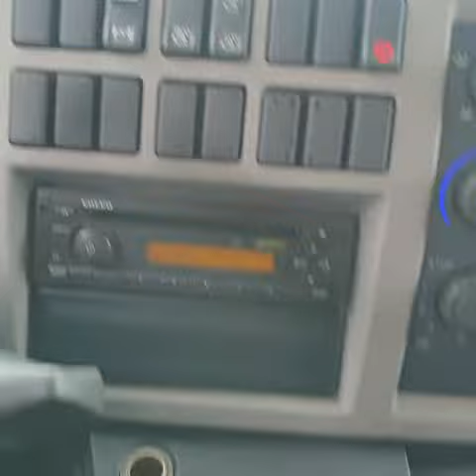VAEX - Volvo FL box 4x2